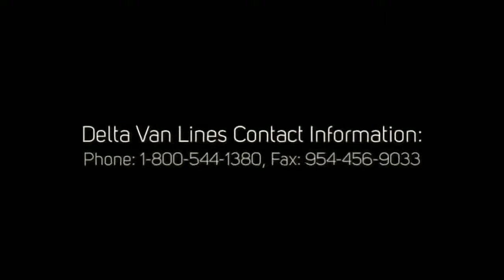Local Movers Maryland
Delta Van Line renowned as reliable Local Movers Maryland Company, now offers fast and hassle free moving services.